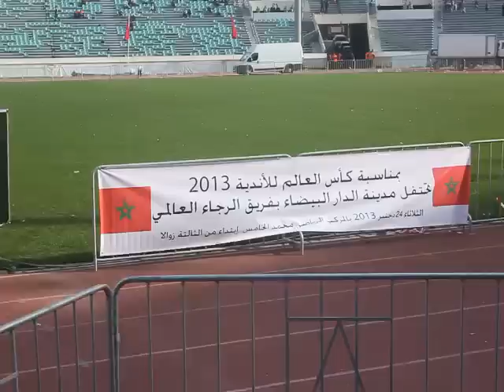الإستعدادت لاستقبال لاعبي فريق الرجاء العالمي بمركب محمد الخامس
أصوات :  الإستعدادت لاستقبال لاعبي فريق الرجاء العالمي بمركب محمد الخامس